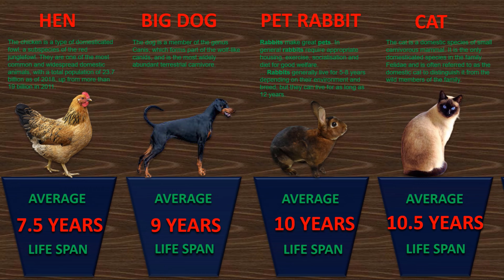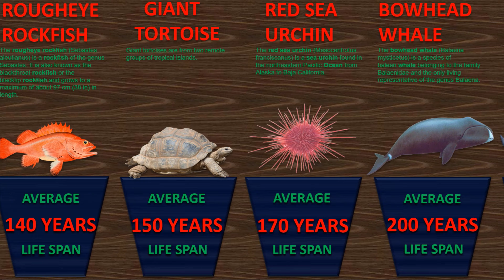Comparison: Animal Lifespan | Animals Life Expectancy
This video gives information about the life span of animals,
How long do animals live? Man has been trying to answer this question for years, but until recently most of the life-span information resulted from keeping age records on captive animals. Although these records showed how long animals could live, the information was misleading.

Captive animals are protected from drought, flood, fire, and predators; they are fed regularly; and if injured or exposed to disease, they receive medical attention. This care helps them to live long, healthy lives. However, wild animals do not have these advantages. They live only as long as they are able to defend themselves and find food.

Other Searches:
comparison: animal lifespan
vertical video,vertical videos,bright side vertical videos,bright side mobile,animal facts,strange animals,short facts,facts about animals,shortest living animals,longest-living animals,geoduck,immortal creature,Greenland shark,blue whale
shortest lifespan of animals
lifespan of plants and trees
lifespan diagram
rodents that live the longest
facts about lifespan
parrot lifespan 140 years
lifespan of human in india
birds age list
can humans live for 300 years
shark lifespan
ocean quahog clam
shortest living animal
lifespan of plants
longest living predators
lifespan of birds
lifespan of tiger
oldest land animal species
longest living bird
longest living pets
greenland shark lifespan
longest living animals
bowhead whale
what is human life span
lifespan of organism
how to know life span of a person
life of wild animals
lifespan of amphibians
fish life expectancy
wolf life expectancy
jaguar life expectancy
world life expectancy map
what is the lifespan of a great white shark